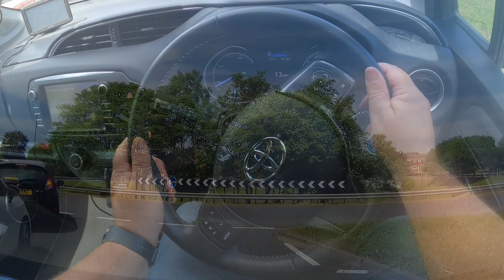Better Steering Doxford Driving Schools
A visual aid to help students who are having difficulty picturing how to steer the car during driving lessons

DISCUSS WITH YOUR DRIVING INSTRUCTOR

Made for Doxford Driving Schools by Only Automatic Video Productions